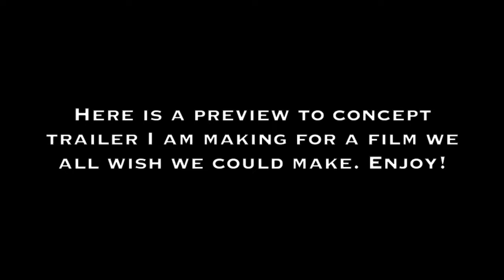The Legends (Audio Drama) Pitch Trailer 2013 (HD)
Re-uploaded from the channel bluediamonddirector, originally posted in 2013.

Note: This universe has been updated since this video was made with new characters added in 2018 and 2019. The Audio Drama is set to come out in 2019.

This is an early trailer for a joint audio drama in which several filmmakers here on YouTube films would be part of the same universe. The mission is selected and a team is formed:

Edward Niven, retired soldier.
William Tyler, retired soldier.
Agent 07, Secret Agent.
Samuel Beckham, retired CIA agent.
Vin, assassin.
Ian Private, private investigator.
Thomas Lund, sniper.

But can they succeed before killing each other?

Newer trailers and videos for the LCU have been made and can be seen on the channel.